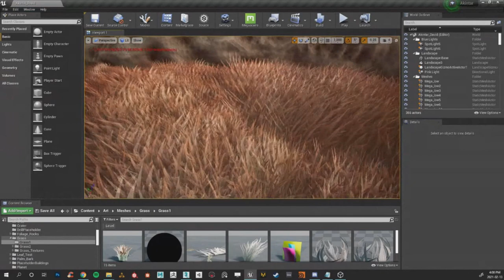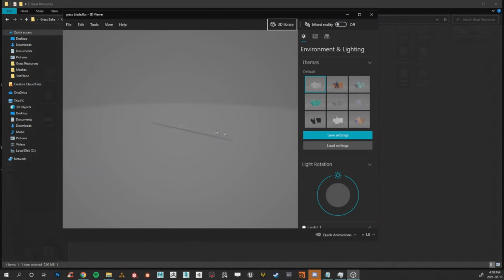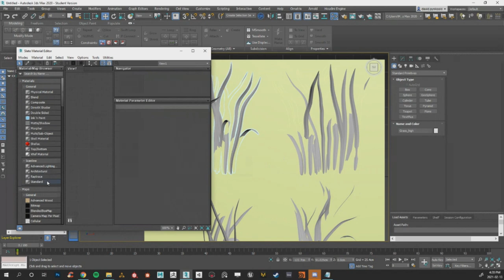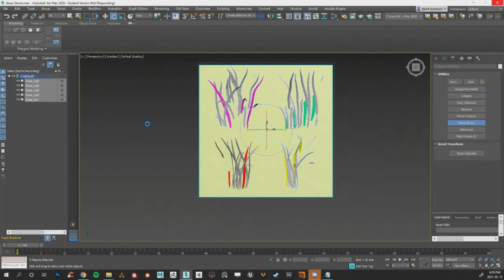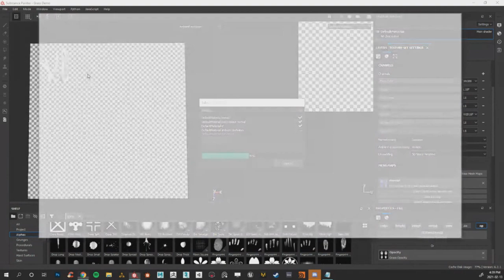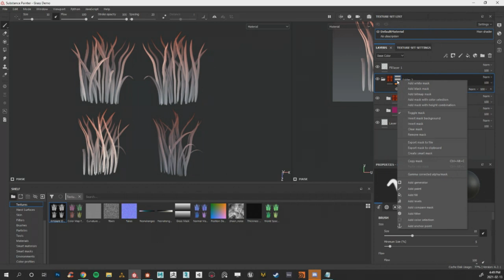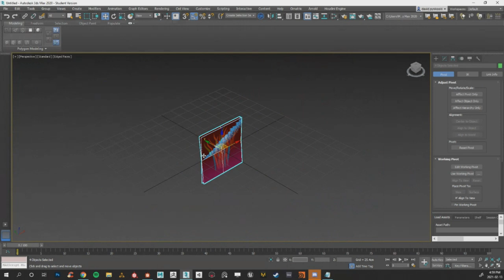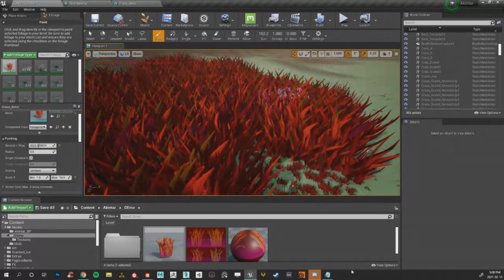Creating & Texturing Grass - David Pynkoski (Beyond Skyrim) // AToMM February 2021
In this lecture, David Pynkoski from Beyond Skyrim: Elsweyr teaches the creation and texturing of grass, from concepts like shaping, to baking, to rendering, to seeing it in-game.

Arcane Together Modding Meeting (AToMM) is a learn-to-mod marathon where students and experienced modders alike can learn skills of varying design disciplines.